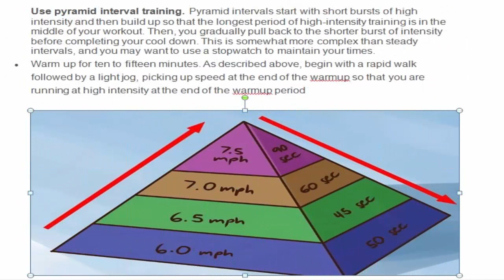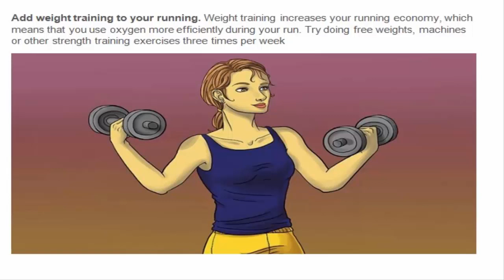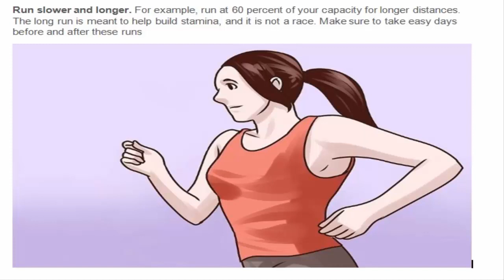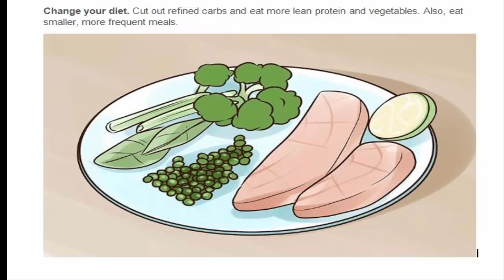How To Incresase Running Stamina | The Best Way To Increase Your Running Stamina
How to increase your Stamina in running.